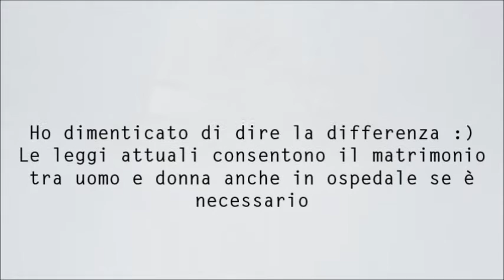♂ ♀UTERO IN AFFITTO? VOGLIO SPOSARMI??? WHAT I THINK TAG♂ ♀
LEGGIMI TUTTO!
Sono ESTREMAMENTE COSCIENTE di quanto questo video possa essere suscettibile di polemica ma, nel contempo, confido nella civiltà dei miei iscritti, perciò non ho moderato i commenti. Spero che nessuno approfitti di tanta fiducia...
Mentre guarderete questo video, la nostra classe politica starà decidendo (od avrà deciso, dipende da quando lo guarderete, ovvio!) circa la sorte di milioni di Italiani, come me, come voi.
Vi lascio le domande, nel caso voleste rifare il tag: se lo rifate, fatemelo sapere con un commentino!

DOMANDE: 1 cosa ne pensi del matrimonio?
2 cosa ne pensi dell'adozione di bambini da parte di coppie omosessuali?
3 che cosa ne pensi dell'utero in affitto?
4 cosa ne pensi di Dio?
5 cosa ne pensi dei politici?
6 cosa ne pensi dei social network?

TAGGA CHI PENSI CHE FARA' QUESTO TAG
ΞΞΞ
CONTATTI / CONTACTS:♢  Tsu @irishman90